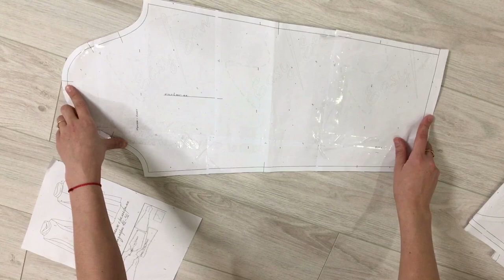Как сшить платье из вязаного трикотажа. Платье с рельефами |TIM_hm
Всем привет👋🏻

В этом видео я покажу, как можно сшить платье с рельефами из вязаного трикотажа

Мои машинки:
✔️ Швейная машинка Brother modern 50e